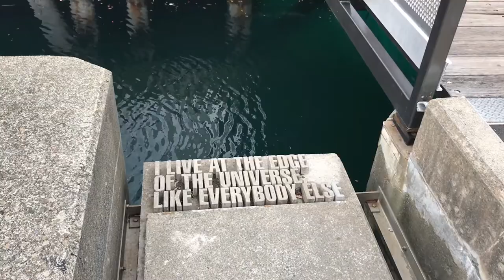Street photography - Wellington NZ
Change from the norm not so much landscape photography, more hitting the streets of New Zealand's cool as capital,